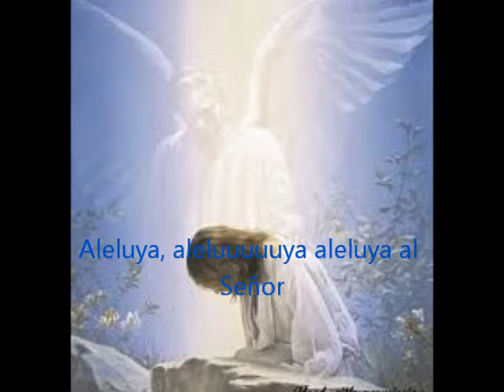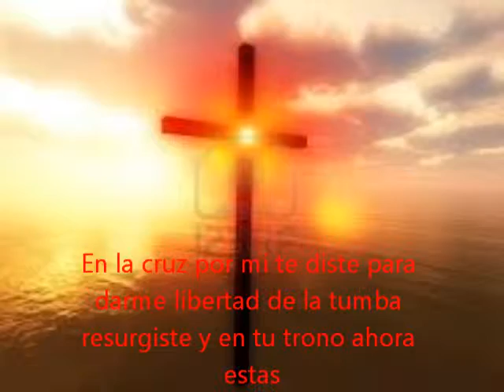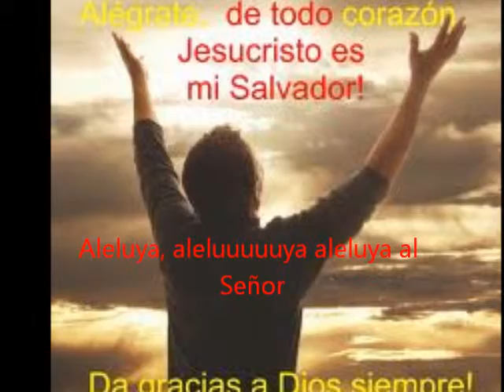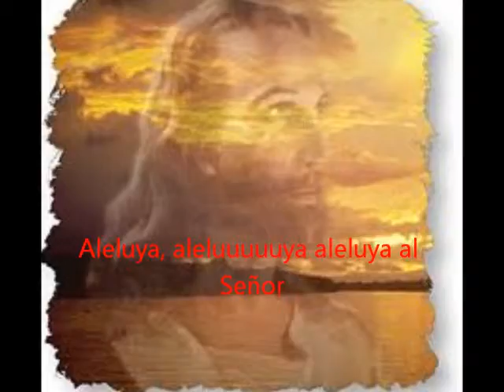ALELUYA AL SEÑOR RENUEVAME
CANTO USADO EN LA EUCARISTIA PARA EL MOMENTO DE LA ACLAMACION